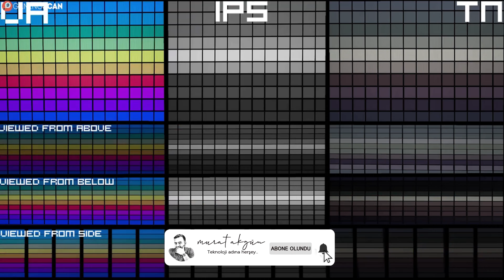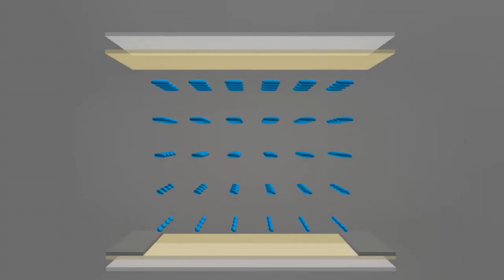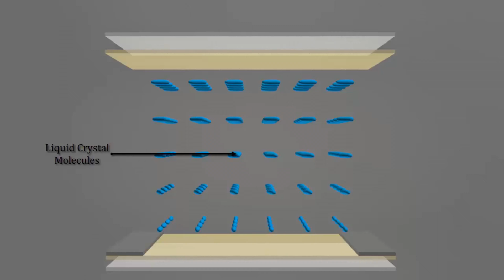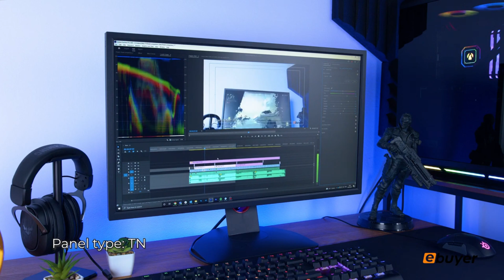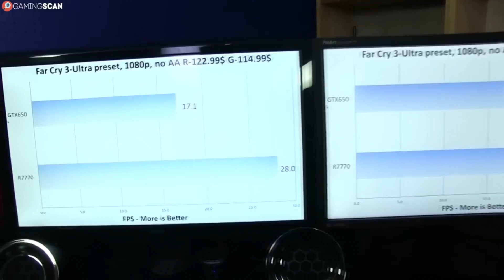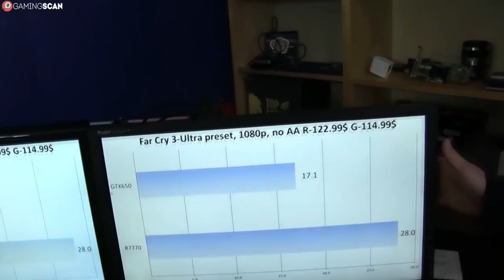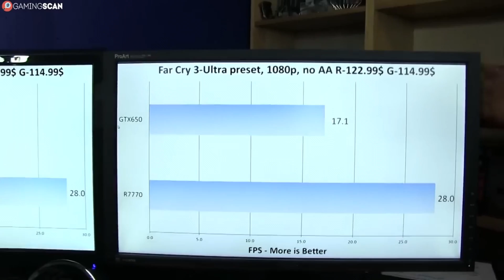IPS vs VA vs TN panel: Ekran teknolojileri ne anlama geliyor?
Monitör almayı düşünüyorsanız bu klavız niteliğinde videom tam size göre.
IPS mi, TN mi yoksa VA panel mi alacağınıza karar vermek ayrıca zor. Birçok seçenek var ve ihtiyacınıza uygun olana karar vermek biraz zaman alabilir. Bu videoda IPS, TN ve VA ekran teknolojilerini inceleyeceğiz. Bu üç teknoloji arasındaki farklar nelerdir? Hangisi daha iyi? İşte bu videoda, IPS, TN ve VA ekran teknolojilerini karşılaştıracağım ve hangisinin sizin için en iyi seçenek olduğunu belirlemenize yardımcı olacağım.
Sizin tercihiniz hangisi olur du?

Vidodan keyif almanız dileği ile..